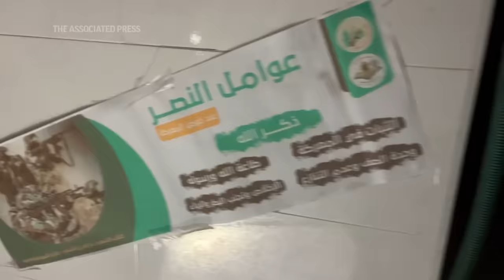Israel shows tunnels under Gaza headquarters of UN agency for Palestinian refugees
The Israeli military says it has discovered tunnels underneath the main headquarters of the U.N. agency for Palestinian refugees in Gaza City, alleging that Hamas militants used the space as an electrical supply room.